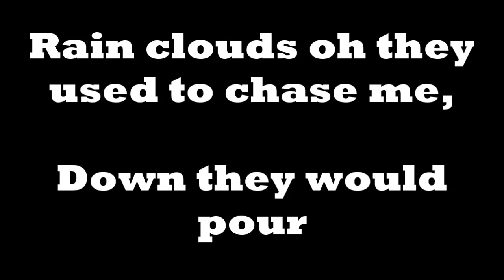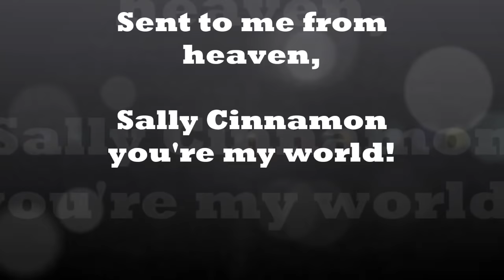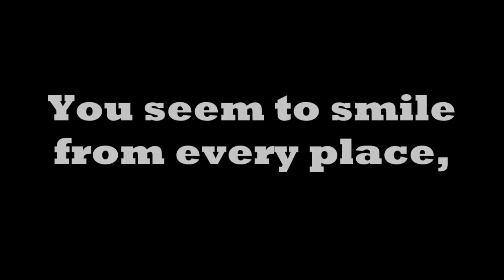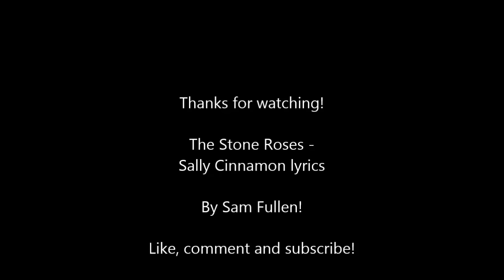The Stone Roses - Sally Cinnamon Lyrics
Lyrics on screen for Sally Cinnamon.